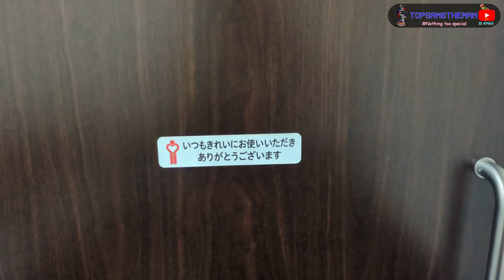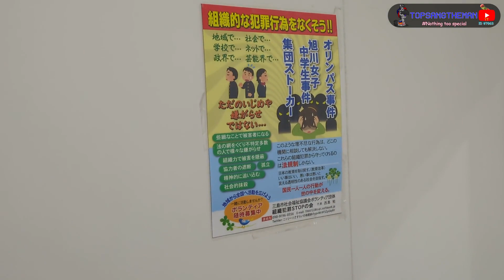7/11 Unisex Restroom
Located at 7/11 in Itō, Japan.

Compared to those in America, the restroom here is quite clean.

Fixtures

Toto SH336BA
Rank: B

As of Feb 2nd, 2024, comments have now be re-enabled and will now be held for review on all videos. Only those in compliance with rules will be posted while those that aren't will be removed.